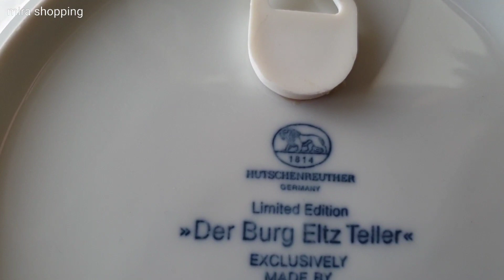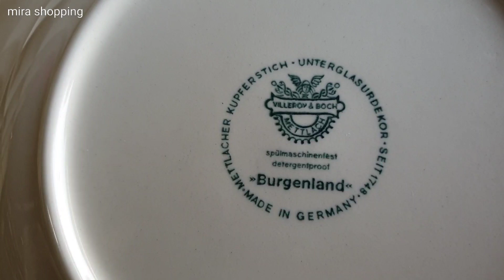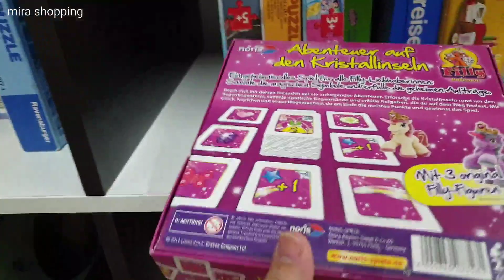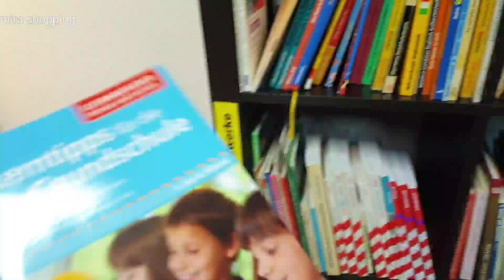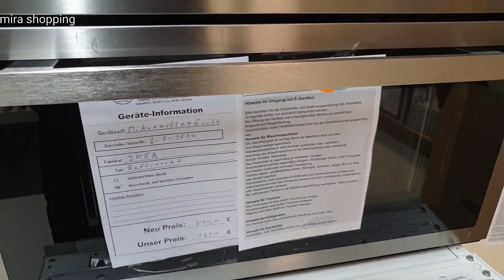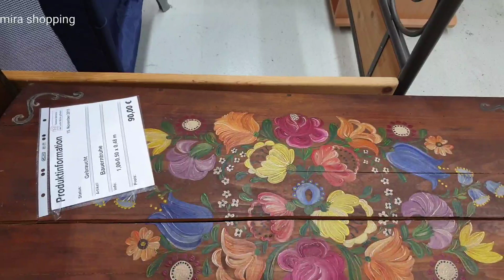اجيو تشوفو‼ الجوطية‼ أو البال‼ فألمانيا🤩 بحال عندنا فالمغرب🤫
جولة صغيرة فالبال بألمانيا. النضام و التويل😍القديم و الجديد ،كاينين هميزات دخلو تفرجو😘